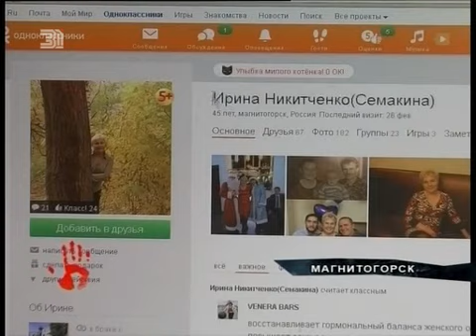Закончено расследование уголовного дела по факту убийства супругов из Магнитогорска